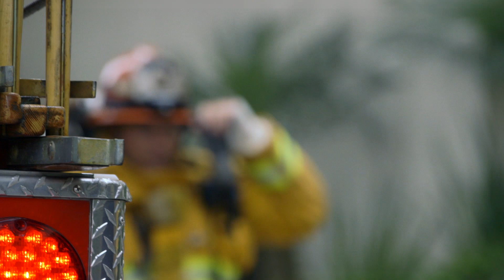Lines Above Ground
LA County Fire Department experts present a training film showing techniques for deploying hoselines above the ground floor of a structure.